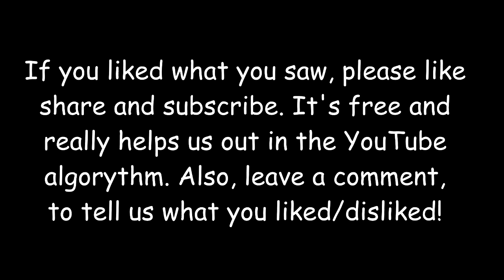Rainbow Dash sucks at Pokemon - by Lucky Seven